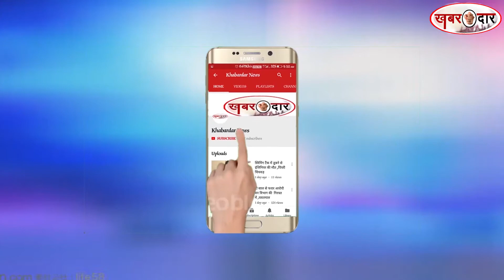मुंबईः म्हाडा HIG और MIG फ्लैट्स की कीमत करेगा कम